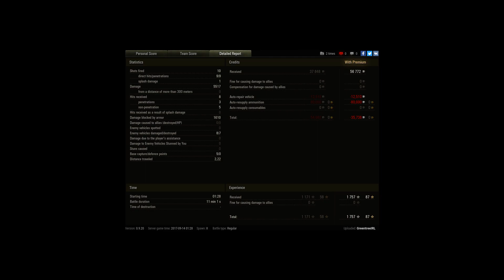ace tanker Death star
Player: GreentreeIRL [YBB]